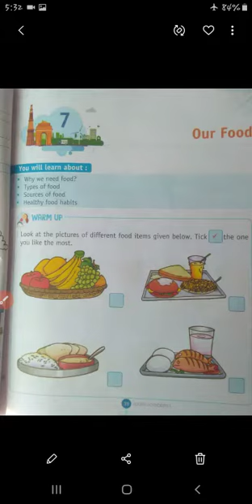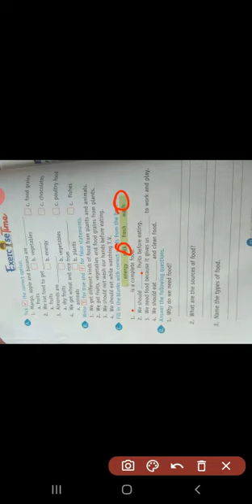S.st lecture for class ist by Shazia Ishaq.